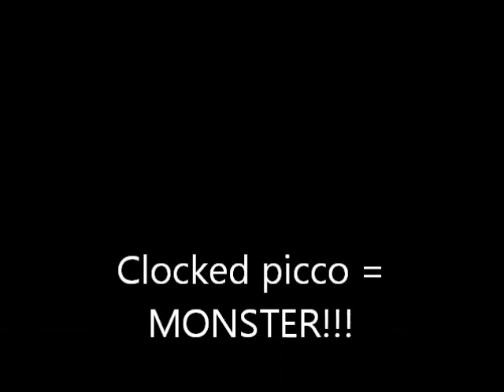Clocked Picco 28 P3 on Savage X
Here's a little bashing video of my Savage X with the new modded Picco 28 P3 from Clockwork Racing Engines. This engine has 1 gallon through it, and it an absolute beast. You cannot give it full throttle until halfway through 2nd gear without it pulling violent wheelies. It still has the break in shim and HPI 3 shoe aluminum clutch. The next run will be with the break in shim removed and the 4 shoe M2C Racing clutch.  I was running a 17/47 spur/clutch combo with 2 speed trans. The tires are HPI racing Dirt Bonz. I normally run this engine on another X with a 3 speed, but I didn't get it put back together in time for today, so I put it on this truck.